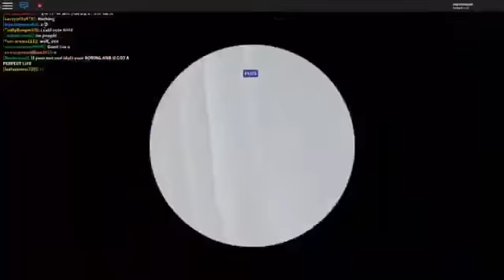Would ROBLOX discriminate about looks?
❤️💫👑Welcome to the Royale Rabbit Squad👑💫❤️

💖I would be suprised if we hit our next 100 Subscribers in 2 months💖

⚠️This video does NOT contain violence or swearing⚠️

❤️💫👑Peace out Royale Rabbits👑💫❤️